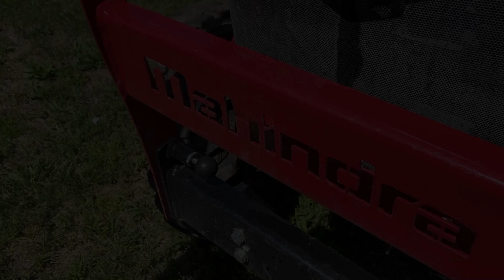USED 2023 Mahindra 1635 Shuttle at Tatum Motor Company in Anderson Missouri